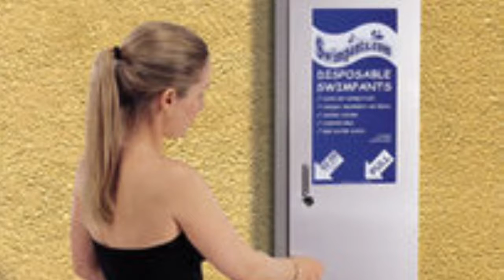Disposable Swimpant Vendor Mounting Flange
SKU: 300MF
Description:
Allows the Disposable Swimpant Vendor unit to be wall-mounted